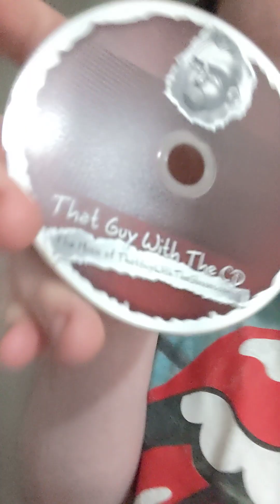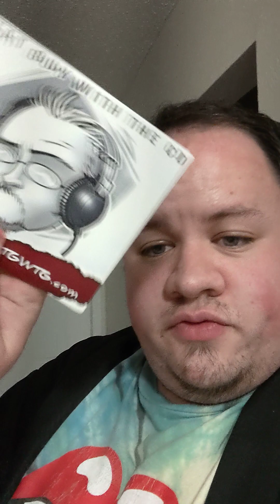my message to tvch the sektur and emojit00n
I am fucking BACK. Gahoole is going full force this september.